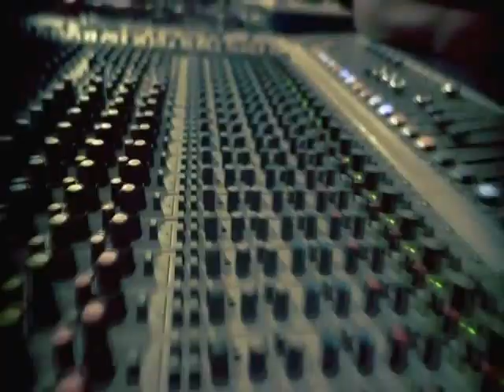PROMO KINGBOSAY VIDEO RE--EDIT CREATED BY DJ FROGS NAUCALPAN MEXICO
ID 92*12*28449
HACEMOS  UN TRABAJO MUY A TU ESTILO!!!